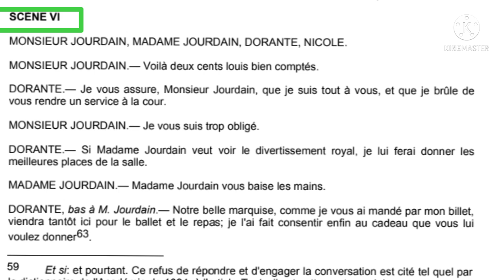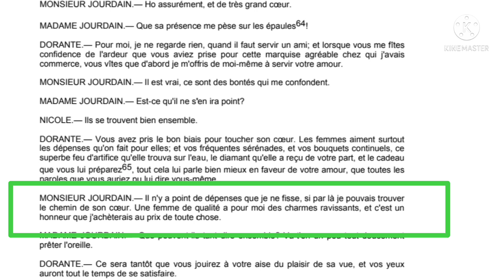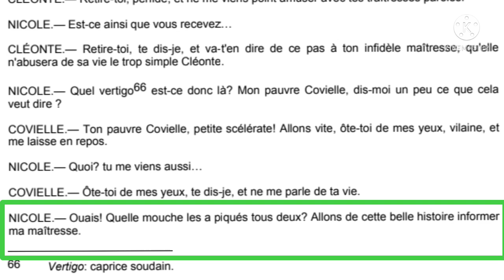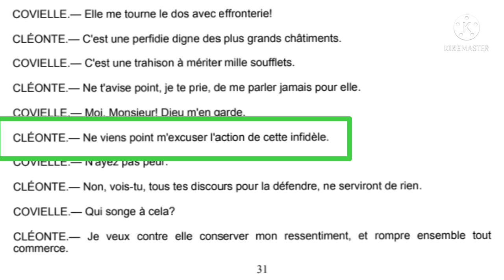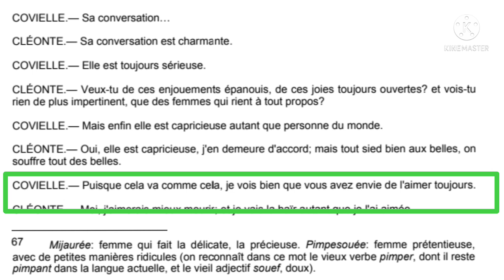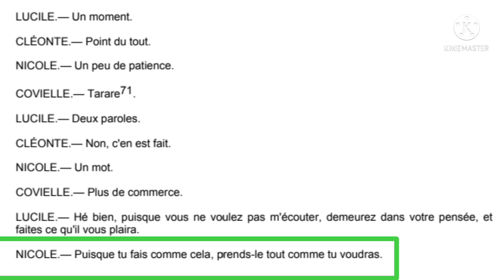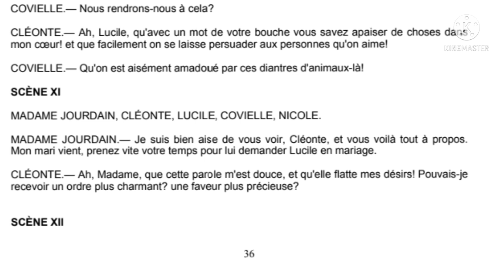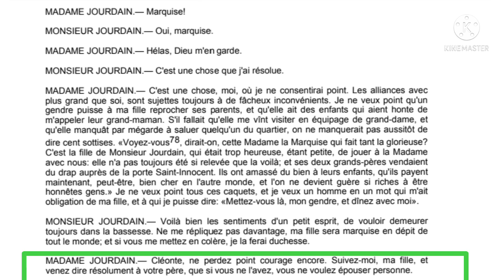tronc commun جدع مشترك علوم وآداب le bourgeois gentilhomme lecture acte 3 scène 6,7,8,9,10,11,12